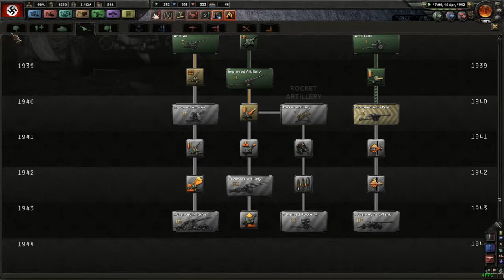Hearts of Iron IV | Nazi Germany | Part 32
Contact links to Cyberwave Orchestra - Return Of The Mothership

► Outro Song Name: Säkkijärven Polkka